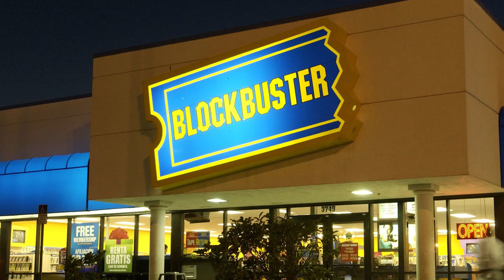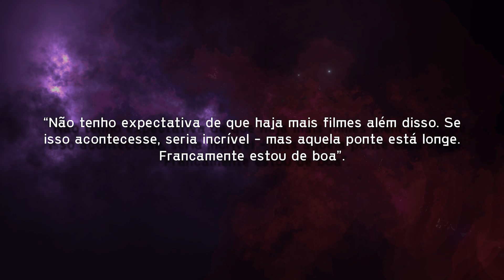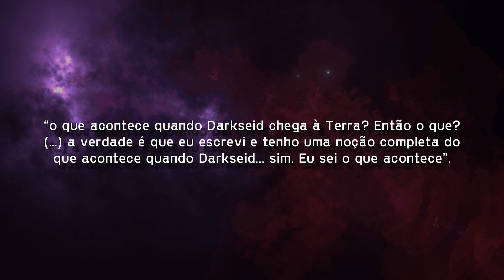VAI TER LIGA DA JUSTIÇA 2? ZACK SNYDER FINALMENTE RESPONDEU!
O diretor Zack Snyder finalmente responder a maior duvida dos fãs da Dc Comics, vai ter Liga da Justiça 2 ou não? Confere ai no video.

Petrópolis / RJ